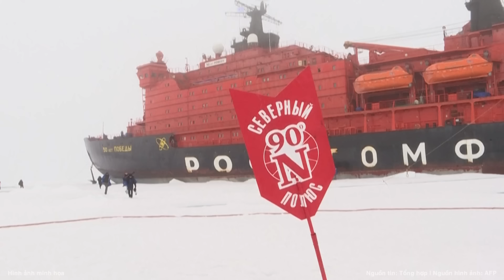Tổng thống Putin: “Thất bại chiến lược” đồng nghĩa với sự kết thúc của nước Nga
Tổng thống Nga Vladimir Putin lập luận, phương Tây phải nhận ra rằng việc đánh bại Nga không những khó xảy ra mà còn không thể thực hiện được do sự đoàn kết của người dân, những người hiểu rằng điều đó sẽ đánh dấu sự kết thúc của lịch sử hàng nghìn năm của đất nước.